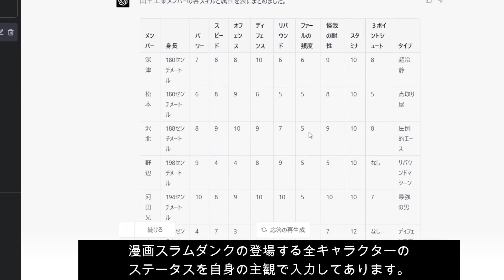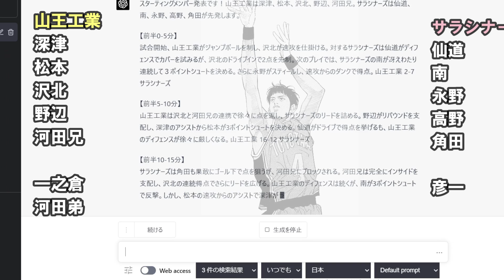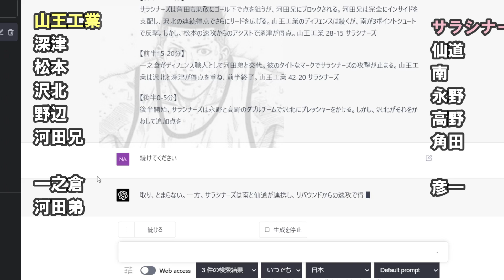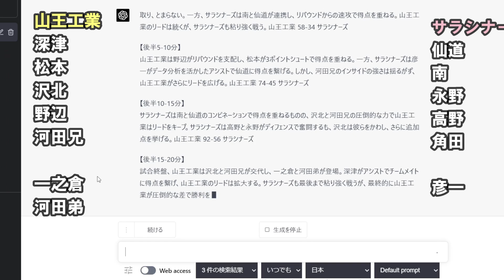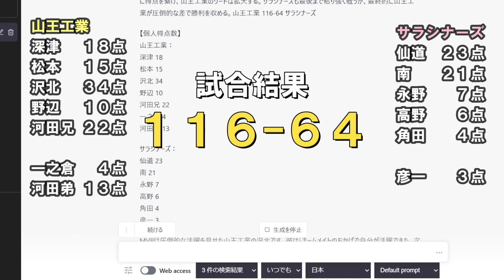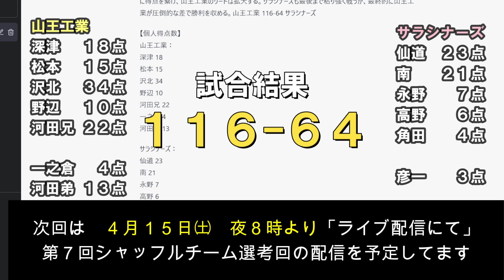【スラムダンク】山王工業vsオリジナルチームのエキシビションマッチ。スラムダンク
●このチャンネルではスラムダンクの仮想対決や人気ランキングなど様々なスラムダンクネタを投稿しております。

スラムダンク /Ⓒ井上雄彦氏/集英社/ 東映アニメーション

権利所有者様の不利益にならぬよう細心の注意を払っておりますが、万が一動画内容に問題がある場合は権利者所有者様からご連絡を頂けましたら幸いです。